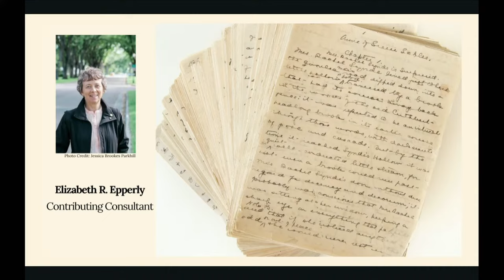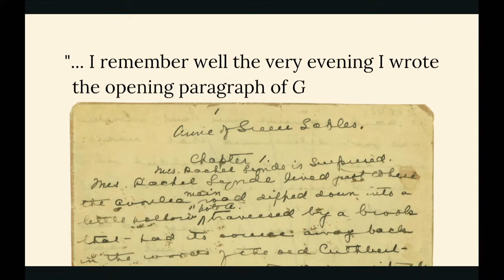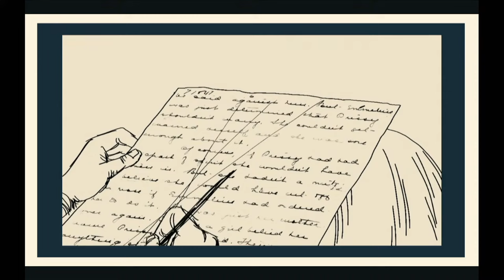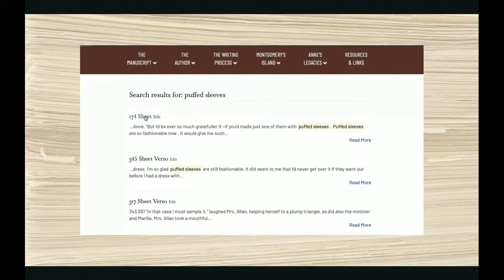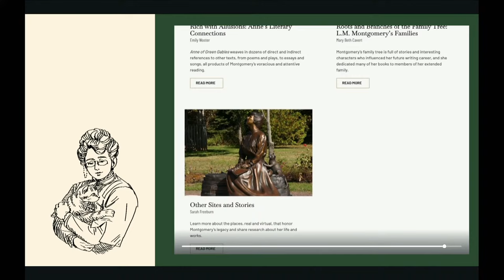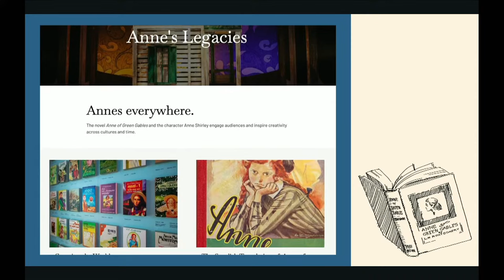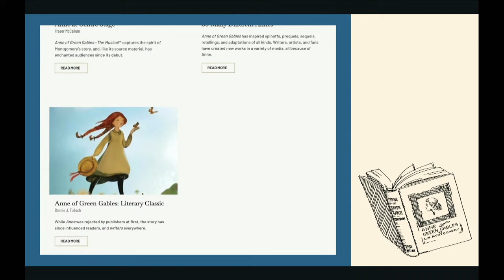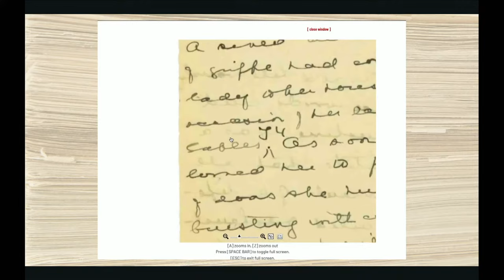The Anne of Green Gables Manuscript: L.M. Montgomery and the Creation of Anne | Exhibition Opening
An online exhibition of the newly-digitized manuscript of Anne of Green Gables. Explore all the handwritten pages of Montgomery’s beloved novel and learn more about her creative process, her legacies, and her Island from expert commentary and interactive material. The digital exhibition will launch in January, 2023 and run for 5 years.

A project of Confederation Centre of the Arts, the University of Prince Edward Island’s Robertson Library, and L.M. Montgomery Institute with funding from Digital Museums Canada.